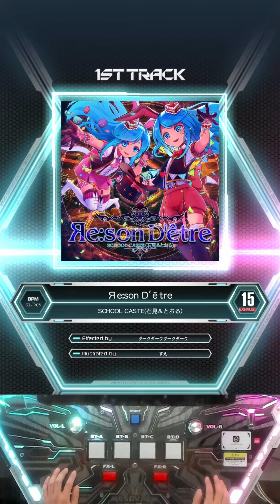Яe:son D'être (EXH 15) - Sound Voltex EXCEED GEAR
특이한 곡명, 특이한 변속